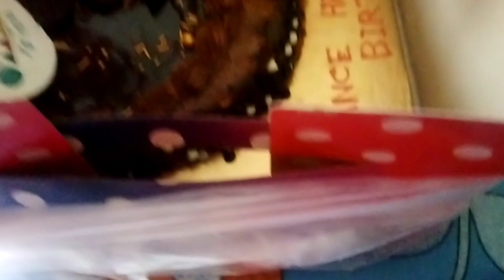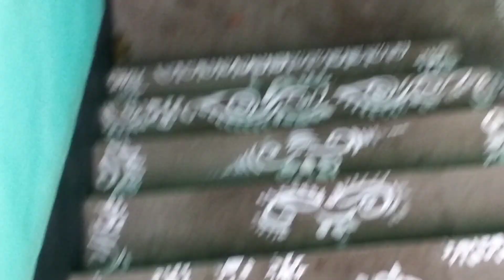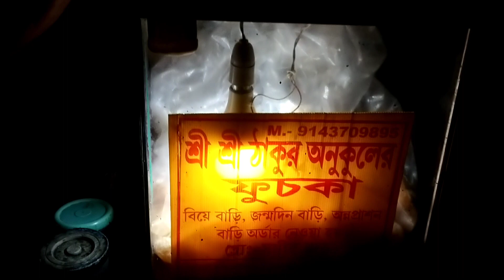My first Vlog with my sweet family ❤️ পরিবারের সাথে প্রথম ব্লগ#My first Vlog#aratikannya#puja Vlog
puja Vlog

My first Vlog with my sweet family❤️

birthdaycelebration my hasband❤️

all family members❤️

                     🙏🌺  joy maa Tara🌺🙏